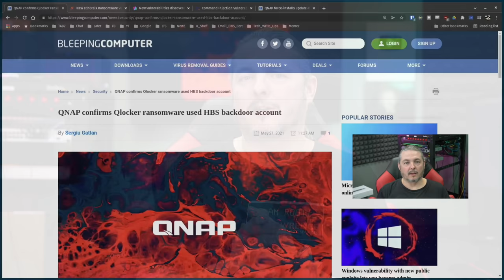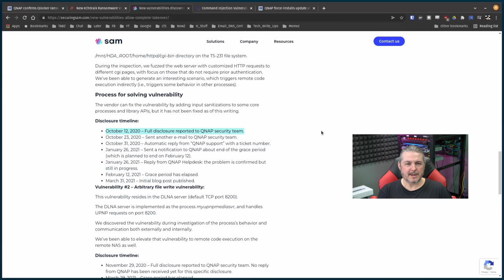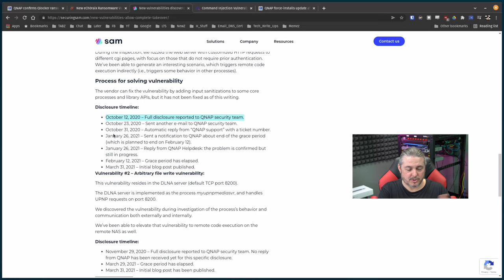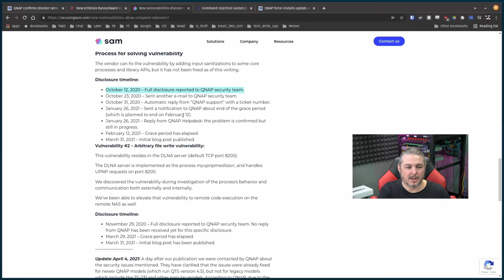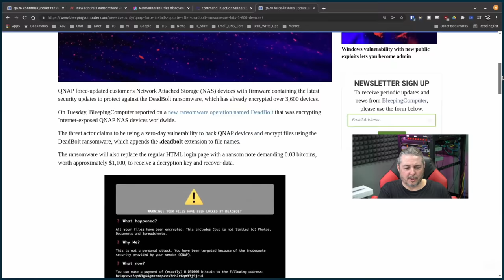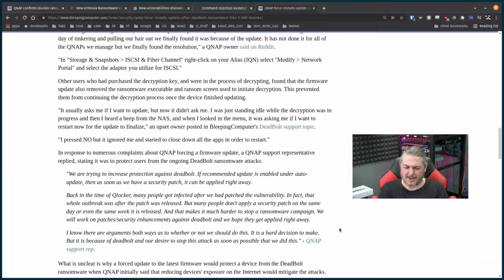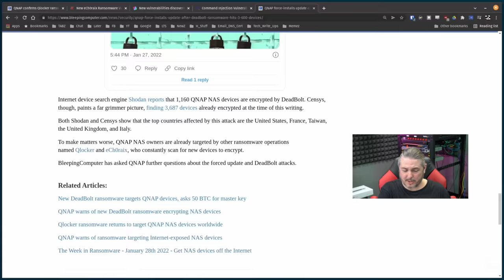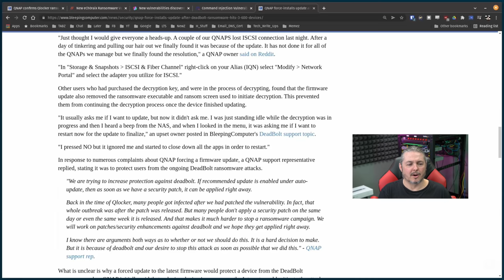Is QNAP Security Any Good?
Articles from Video for further reading